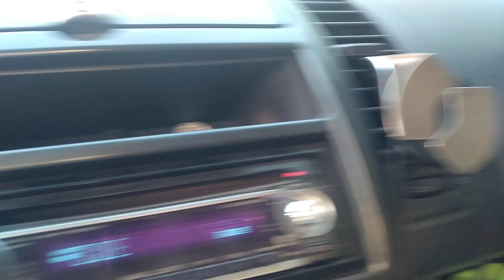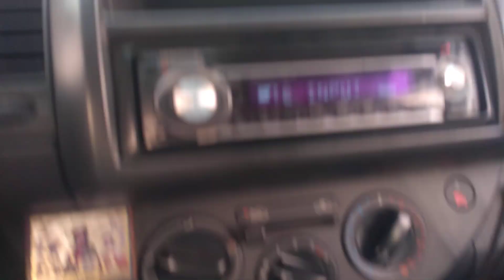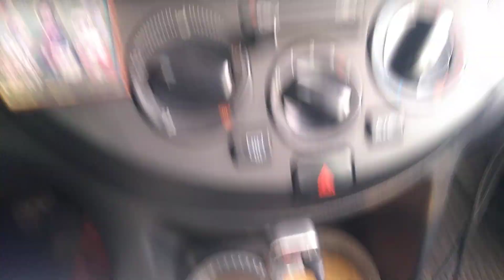МИССИЯ ПРОДОЛЖАЕТСЯ И РАЗВИВАЕТСЯ. ТРЁХАНГЕЛЬСКАЯ ИЗ ОТКР. 14:6-12 ВЕСТЬ УЖЕ В СЁЛАХ.